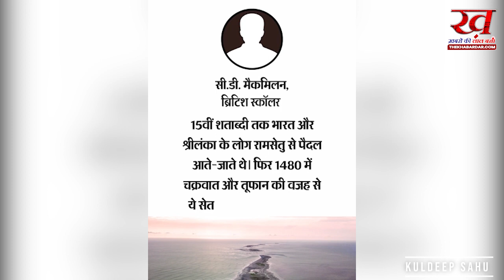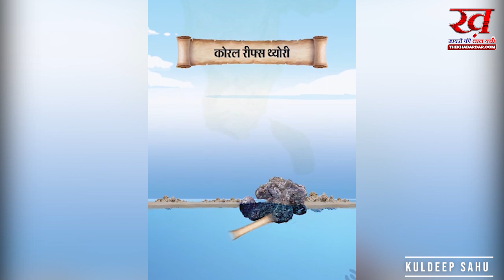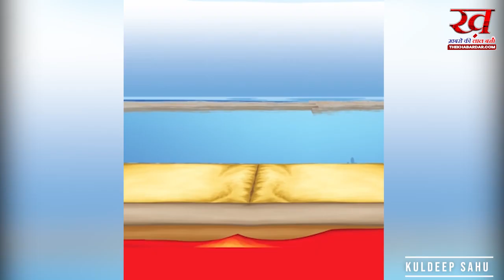आखिर क्या है, रामसेतु